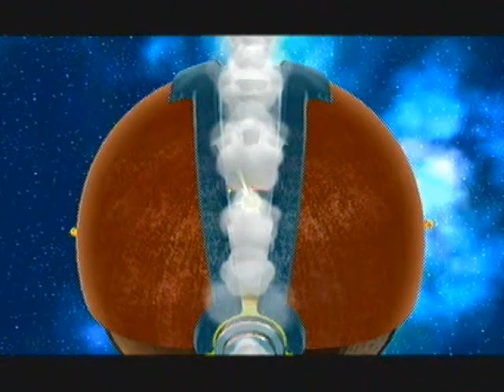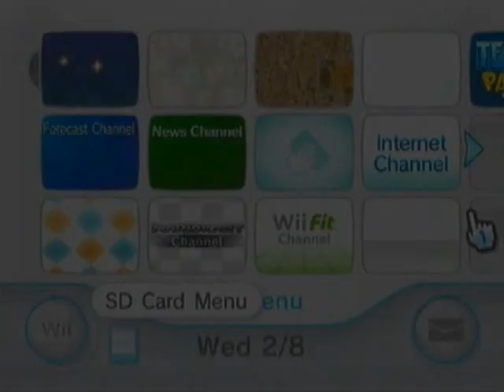Let's Co-op Super Mario Galaxy: Part 11 | Night of the Loons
Seriously, what the hell were we thinking to record this late when we were so giddy? This episode includes Galaxy 2 ramblings, terrible voice acting, girlish screams, obnoxious farts, the worst Foghorn Leghorn impersonation of all time and the most ridiculous outro ever. Enjoy!